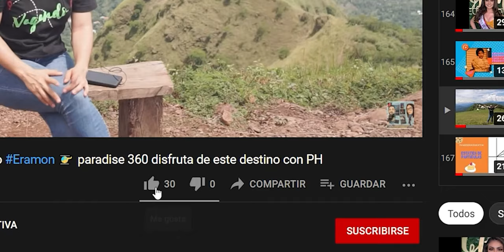4 hábitos que destruyen tu vida. aprende y tendencias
Siempre existen hábitos que pueden afectar, el como hacer las cosas y también tu vida, en este video mostramos 4 de ellas, las cuales debemos evitar. tendencias 2022